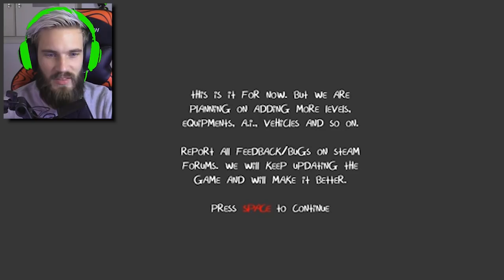🛑 STOP! -- YOU NEED AT LEAST 200 IQ TO PLAY THIS GAME 🛑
Its a project Ive personally helped working on.
THAT CHAIR WON'T BE AROUND FOREVER, COUNTDOWN IS ON!